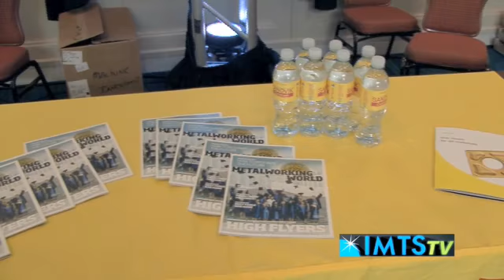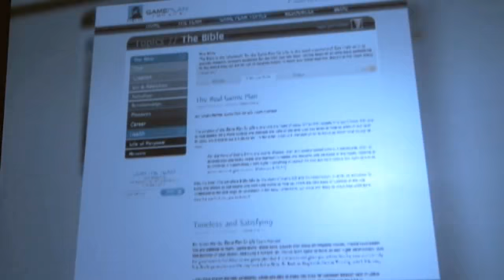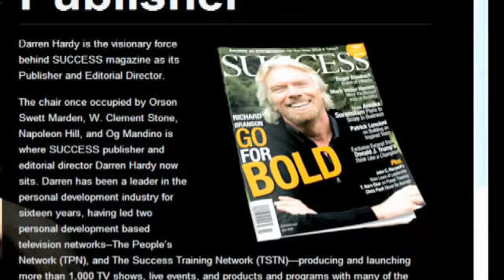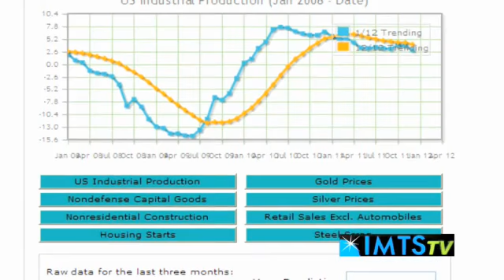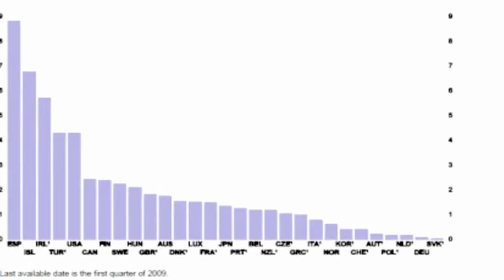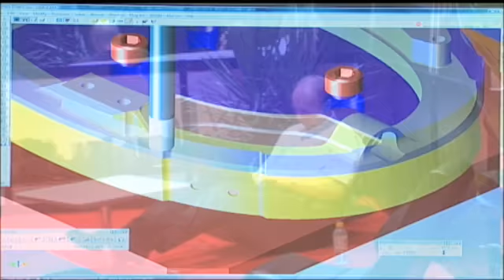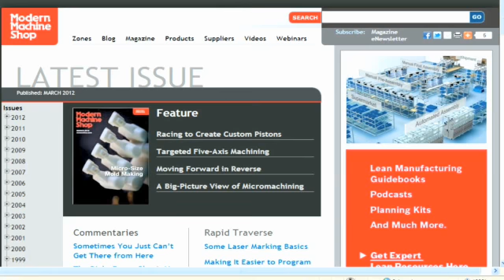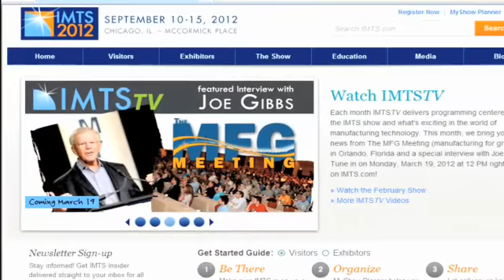IMTSTV at MFG - March 2012 Full Show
Each month IMTSTV delivers programming centered on the IMTS show and what's exciting in the world of manufacturing technology. This month, we bring you the news from The MFG Meeting (manufacturing for growth) in Orlando, Florida and a special interview with Joe Gibbs. | Sept. 10-15, 2012 | McCormick Place, Chicago, Ill.